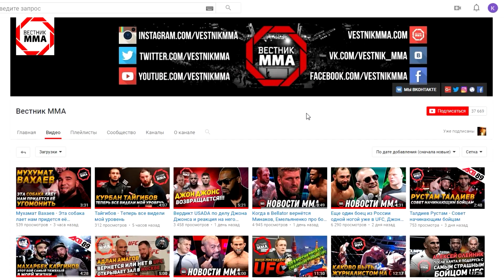Бойца UFC обвиняют в изнасиловании сразу двух девушек, Андрей Корешков о поединке с Лимой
Сегодня в выпуске:

🔥 Андрей Корешков и Дуглас Лима о бое друг с другом
🔥 Какой рефери рассудит Конора и Хабиба?
🔥 Титульный бой Диаз против Порье???
🔥 Бойца UFC обвиняют в изнасиловании сразу двух девушек
🔥 Следующий бой Карлоса Кондита
🔥 Марк Хант проведёт последний бой в